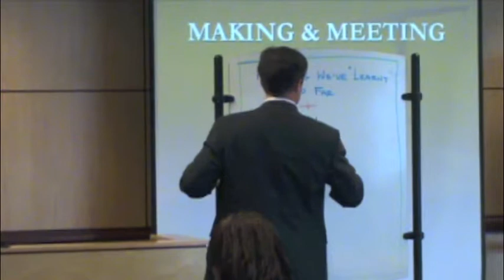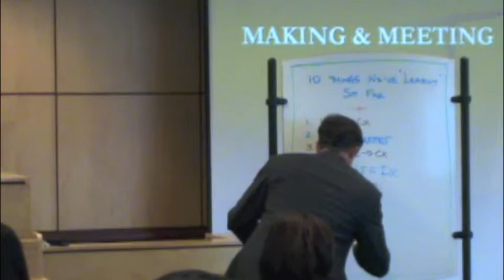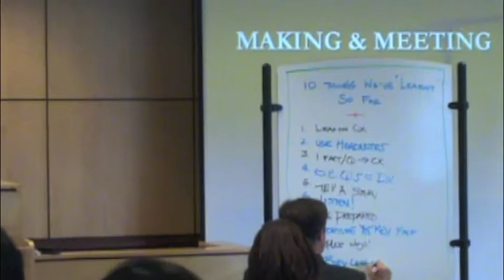Just some of what you'll learn at a NITA Trial Skills Program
David C. Schott, NITA Faculty, introduces the Making and  Meeting Objections Lecture at a NITA trial skills program.